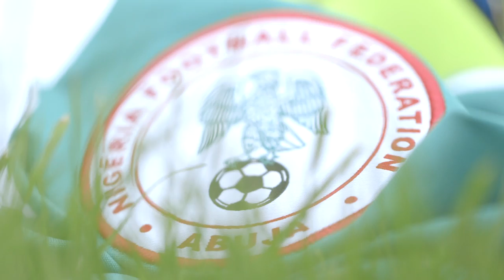CTRL Extra | Stephen Keshi - Full Interview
Daniel Cutting caught up with Stephen Keshi during the Nigerian national team's Confederations Cup training camp in Germany.

The Anomalies - Reptile Human